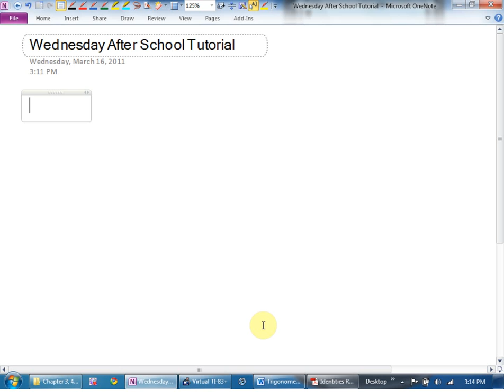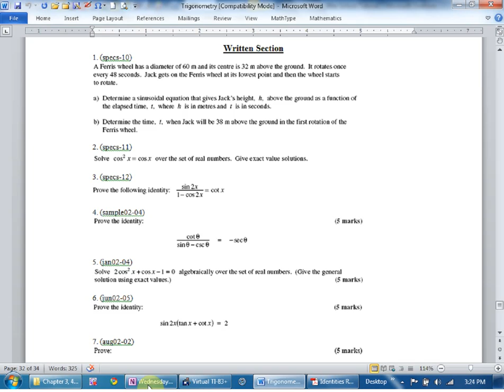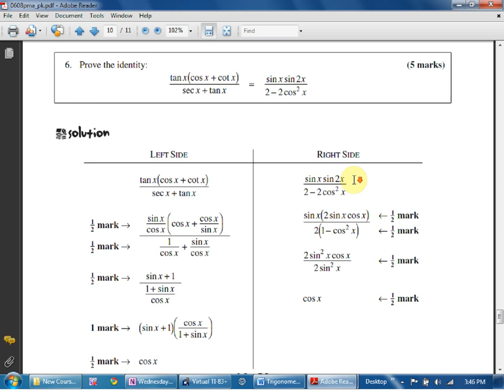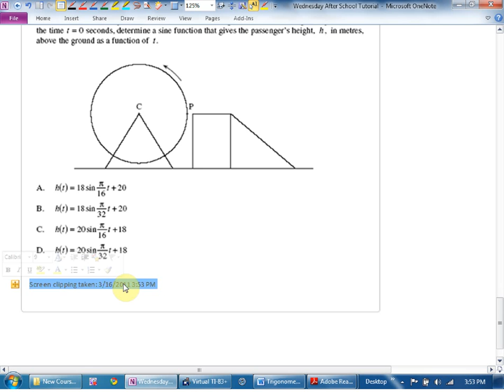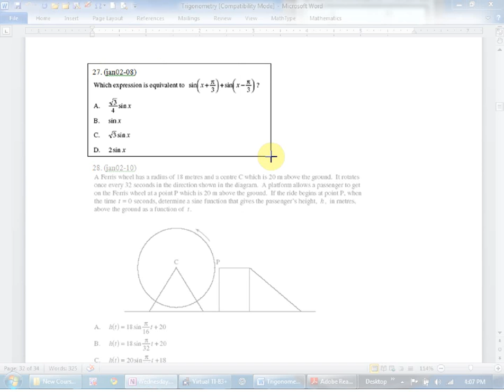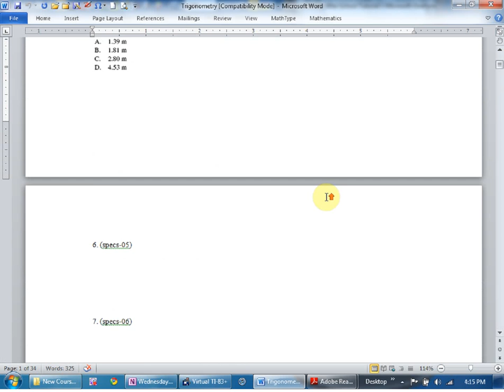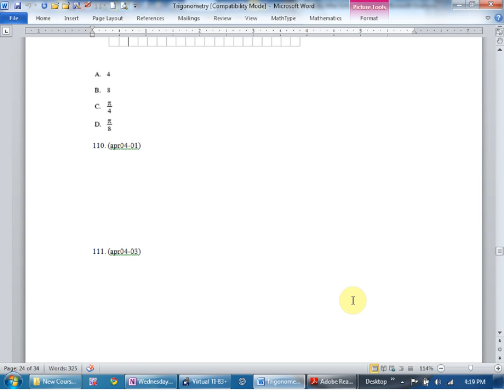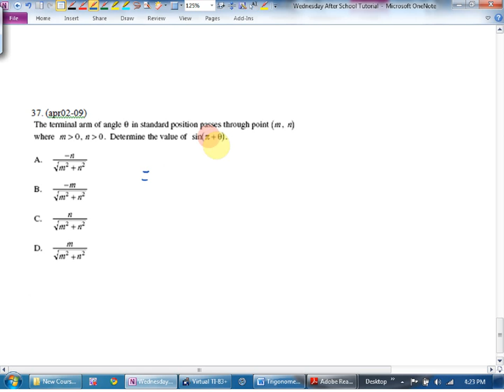Math 12 Mar 16 After School Trig Review